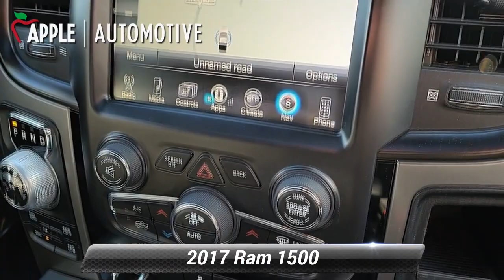Used 2017 Ram 1500 Sport, Hanover, PA HJ9080A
4x4 Flat Black Badge, 9 Alpine Speakers w/Subwoofer, Auto High Beam Headlamp Control, Black Closeout Trim, Black Ram Head Tailgate Badge, Body Color/Bright Billets Grille, Bucket Seats, Center Hub, Convenience Group, Deluxe Cloth High-Back Bucket Seats (DISC), Dual Rear Exhaust w/Bright Tips, Flat Black 5.7L Hemi Badge, Flat Black Ram 1500 Badge, Folding Flat Load Floor Storage, Full Length Upgraded Floor Console, Heated Seats & Wheel Group, High Back Seats, Keyless Enter-N-Go, MOPAR Sport Performance Hood Decal, Power Lumbar Adjust, Premium Sound Group, Quick Order Package 26L Sport, Rain Sensitive Windshield Wipers, Rear 60/40 Split Folding Seat, Remote Proximity Keyless Entry, Sport Performance Hood, Sublime Green Sport Package (DISC), Wheels: 20"x 9"Semi-Gloss Black Aluminum.Priced below KBB Fair Purchase Price! Odometer is 31128 miles below market average! CARFAX One-Owner.* This vehicle may not be available for immediate sale and/or delivery. Call dealer for details.

[RLVID:7096:e515eb9614d3dbbd:252a6d37412596ee:1]